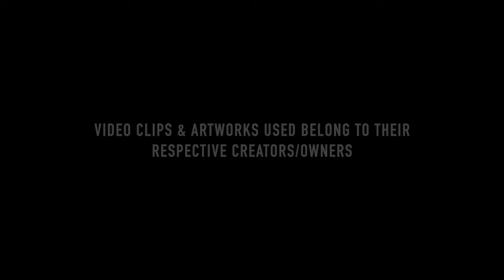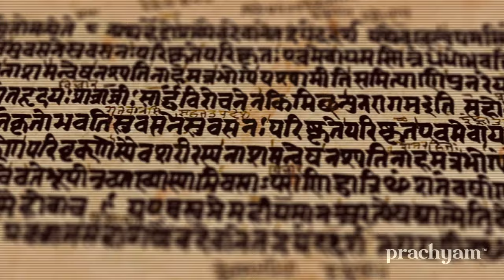Invoking Bhagwan Vishnu - The Supreme Consciousness | Prachyam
Our great Rishis perceived the underlying fabric of nature of encoded it in our prayers, rituals and traditions. This Mangalacharan for Bhagwan Vishnu is one such work, which is bound to fill your life with compassion, large-heartedness and well-being.

शान्ताकारम् भुजगशयनम् पद्मनाभम् सुरेशम्
विश्वाधारम् गगनसदृशम् मेघवर्णम् शुभाङ्गम्।
लक्ष्मीकान्तम् कमलनयनम् योगिभिर्ध्यानगम्यम्
वन्दे विष्णुम् भवभयहरम् सर्वलोकैकनाथम्॥

Shantakaram Bhujagashayanam Padmanabham Suresham
Vishvadharam Gaganasadrisham Meghavarnam Shubhangam।
Lakshmikantam Kamalanayanam Yogibhirdhyanagamyam
Vande Vishnum Bhavabhayaharam Sarvalokaikanatham॥

I bow to Lord Vishnu the preserver and the protector of the universe, who is peaceful, who reclines on the great serpent bed, from whose navel springs the Lotus of the creative power, who is the Supreme Being, who supports the entire universe, who is all-pervading as the sky, who is dark like the clouds and has a beautiful form. The Lord of Lakshmi, the lotus-eyed One, whom the Yogis are able to perceive through meditation, salutations to Lord Vishnu who removes the fear of worldly existence and who is the Lord of all worlds.

यं ब्रह्मा  वरुणेन्द्र रुद्र मरुत: स्तुन्वन्ति दिव्यैस्तवै:
वेदै: साङ्ग पदक्रमोपनिशदै: गायन्ति यं सामगा: |
ध्यानावस्थित तत्गतेन मनसा पश्यन्ति यं योगिनो
यस्यान्तं न विदु: सुरा  सुरगणा देवाय तस्मै नम: ||

yam brahmA varuNendra rudra maruta: stunvanti divyai: stavai:
vadai sAnga padakramOpanishadair gAyanti yam sAmagA |
dhyAnAvastita tatgatena manasA pasyanti yam yOginO
yasyAntam na vidhu surA suragaNA devAya tasmai nama: ||

Whom Brahma, Indra, Rudras and maruts eulogise with their praises, whom the sAma  gaana exponents sing in praise  with recensions of Veda , vedangas, padakramas and Upanishads, whom the Yogis perceive in their minds during their dhyAna avasta with Him as the only refuge, whose end the devas and devaganas know not , my namaskAram to thee.